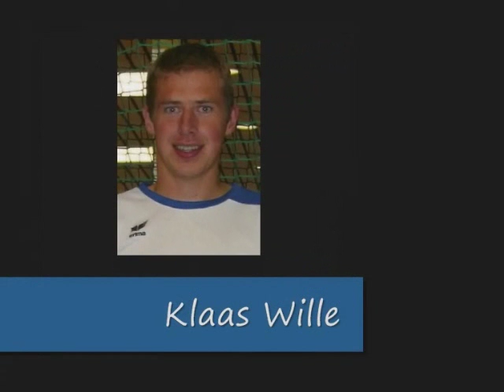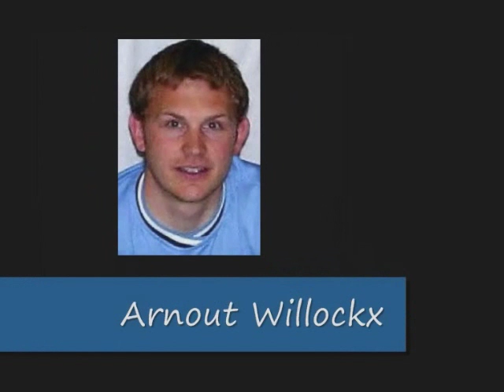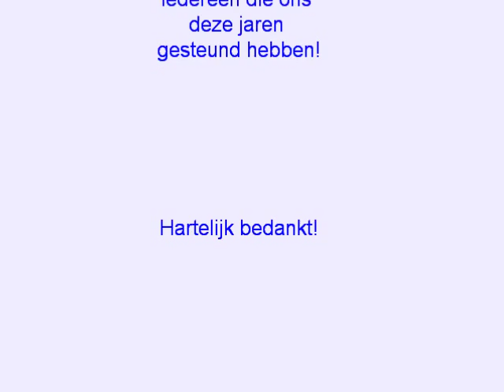Lazio Lede Bekerfinale 2009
Finale beker 2009